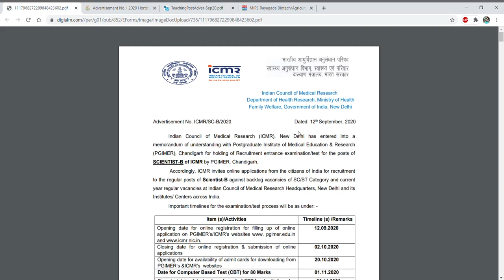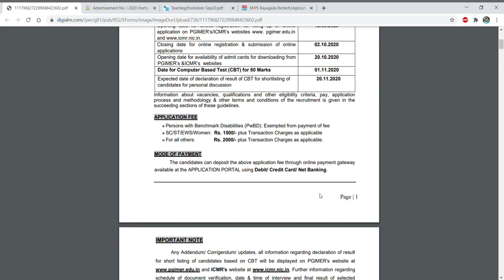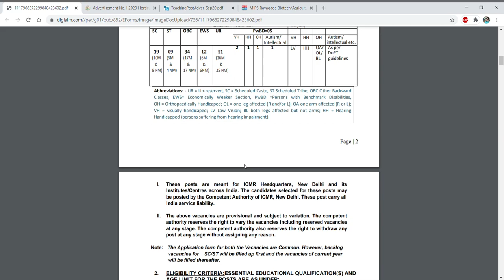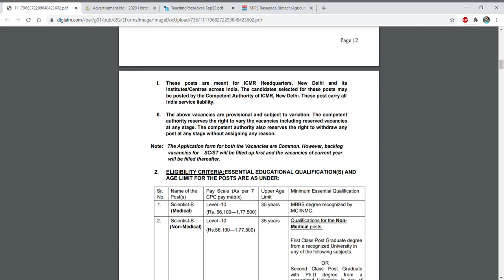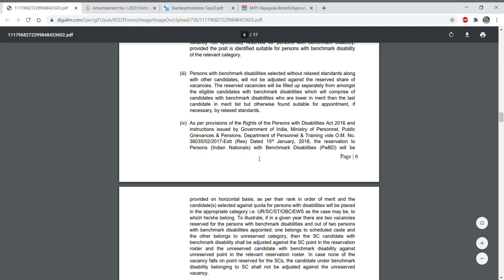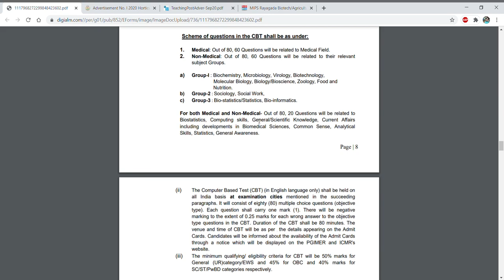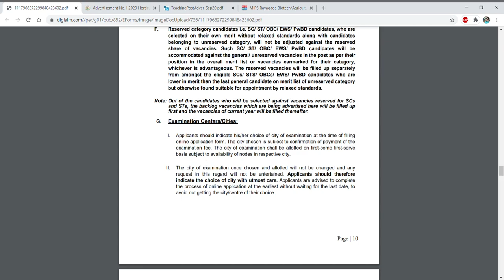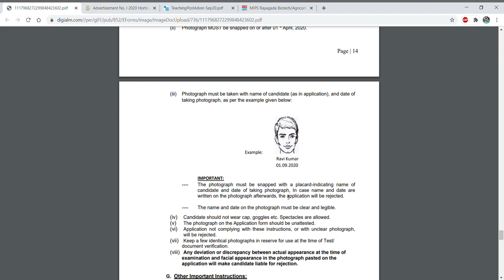Scientist B position of ICMR by PGIMER II PG and PhD Research jobs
In this video tutorial, we have discussed about the Scientist B position of ICMR by PGIMER. For this post PG as well as PhD students can also apply. It's a great opportunity for those who want to make carrier in research field. So if you are eligible for the post then grab the opportunity...